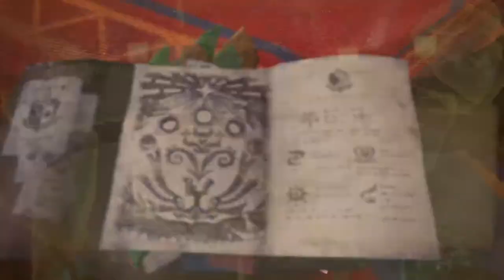Monster Hunter Iceborne Adventures